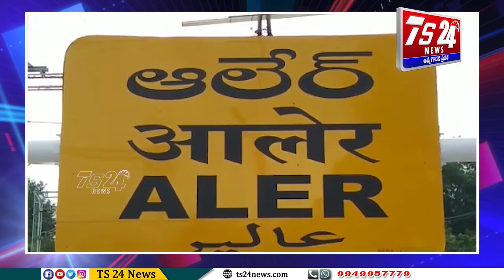రైతు డిక్లరేషన్ కరపత్రాలను ఇంటికి ఇంటికి తిరుగుతూ పంపిణీ |TS24 News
యాదాద్రి భువనగిరి జిల్లా
ఆలేరు మండలంలోని శారాజీపేట గ్రామంలో తెలంగాణ కాంగ్రెస్ ప్రకటించిన రైతు డిక్లరేషన్ కరపత్రాలను ఇంటికి ఇంటికి తిరుగుతూ  పంపిణీ చేస్తూ అవగాహన కల్పిస్తున్న ఆలేరు నియోజకవర్గం కాంగ్రెస్ పార్టీ ఇంచార్జ్ బీర్ల ఐలయ్య .
ఈ కార్యక్రమంలో ఆలేరు ఎంపీపీ అశోక్,ఆలేరు మండల కాంగ్రెస్ పార్టీ అధ్యక్షులు వెంకటేశ్వర రాజు,గ్రామ అధ్యక్షులు,ఎంపీటీసీ ,కార్యకర్తలు తదితరులు పాల్గొన్నారు.